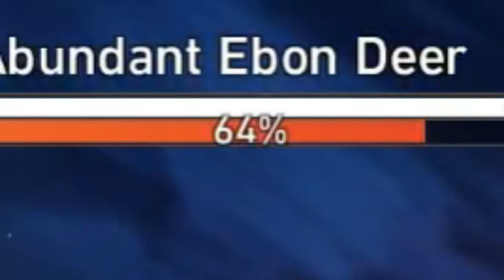Why does this game lie? | Honkai: Star Rail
I need an explanation...